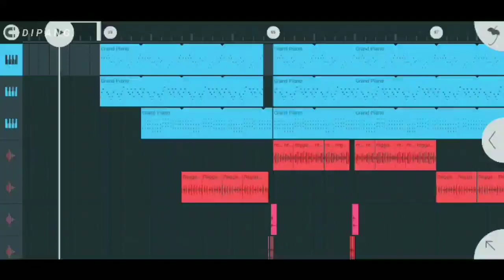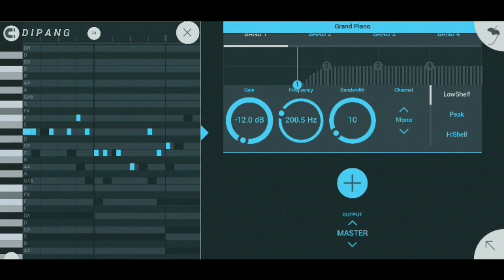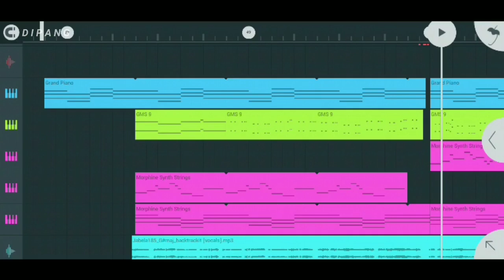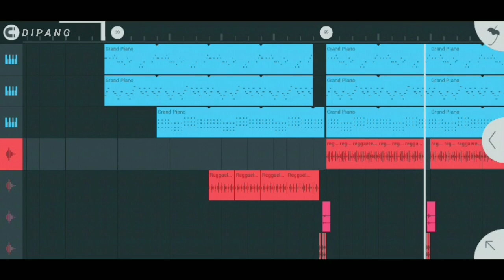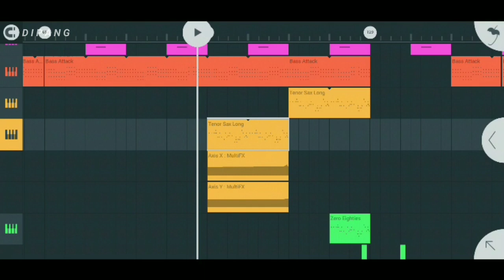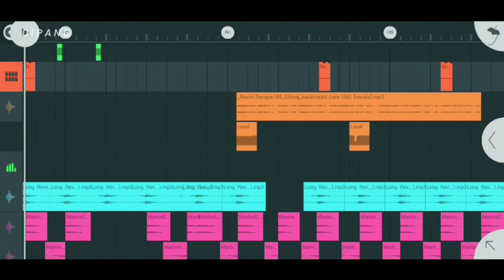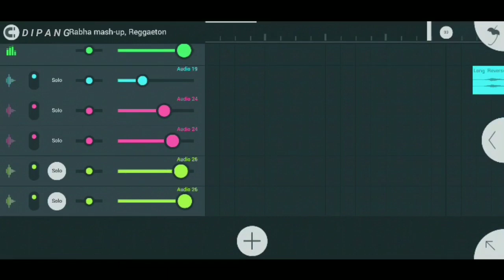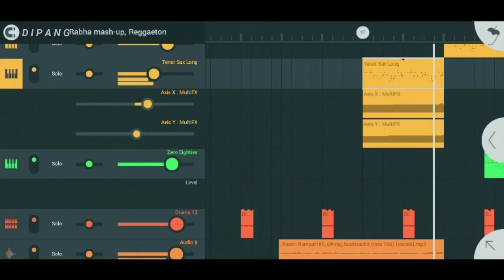How i makes Remix [ My recent Remix project ]